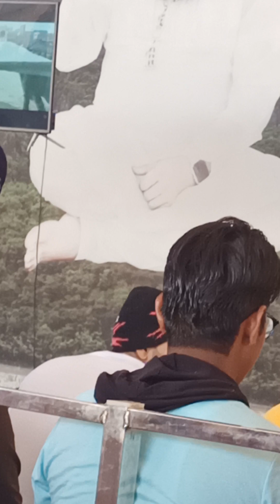Mila ye janam (Aaja sanam madhur) Namcharcha kaithal 12-02-23 Dera sirsa SHABAD Bhajan